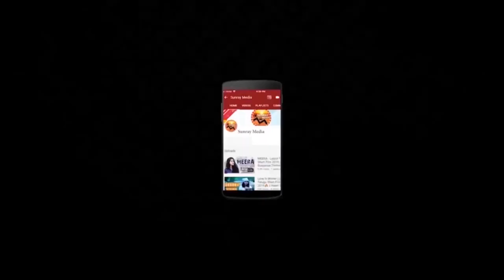Gandharwa Movie Official Teaser || Sandeep Madhav || Gayatri R Suresh || Latest Telugu Movies || SM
Watch Gandharwa Movie Official Teaser || Sandeep Madhav || Gayatri R Suresh || Latest Telugu Movies 2021 || Sunray Media